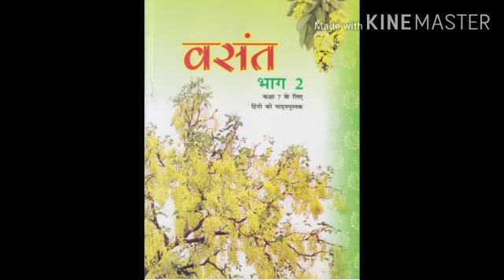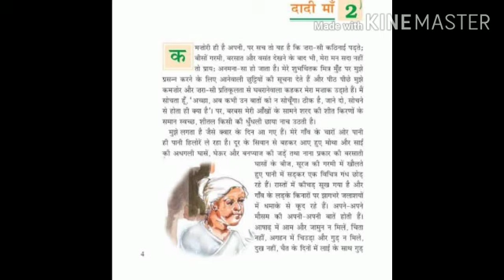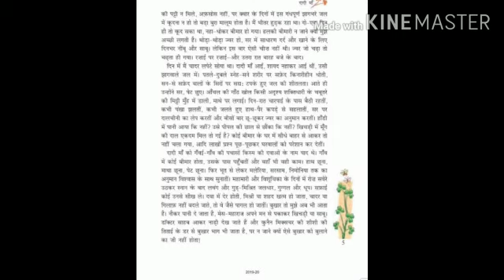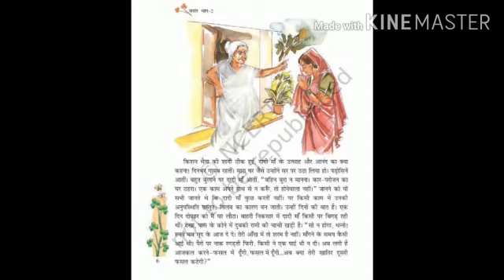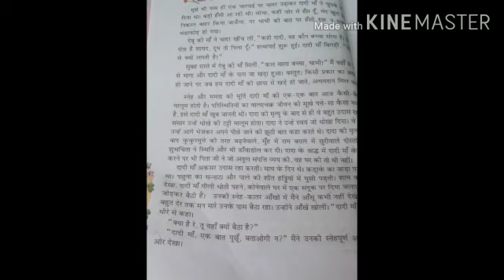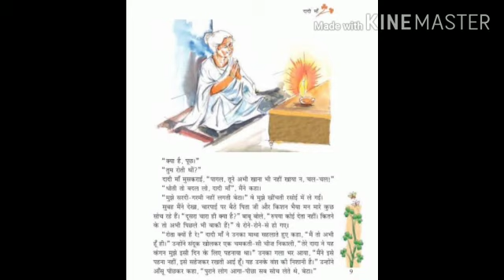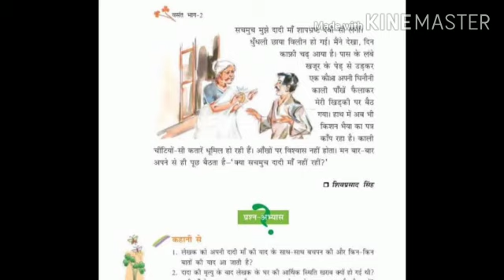Class 7 || Hindi || Vasant || Chapter 2